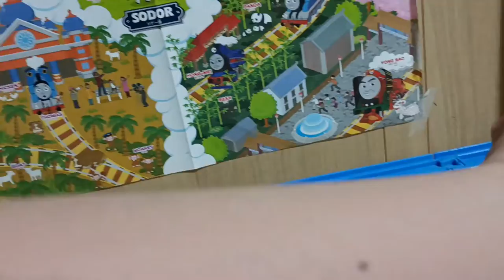Big World’s Strongest Engine 724